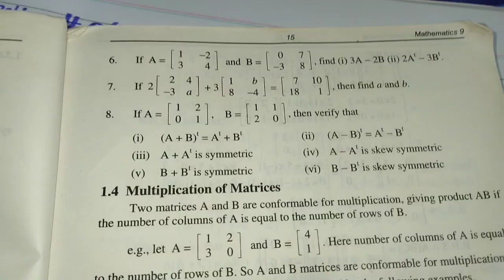Maths 9 || Exercise -1.3 || Question#6,7 by solveandsimplify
This video consists of a solution of Questions 6,7 of Exercise 1.3 of  9th class Mathematics Chapter 1 Matrices and Determinants. You will learn how to solve these questions by solveandsimplify through this video.

 I will tell you how to improve your maths.
You can ask queries about the topic in comments section.

I'm a passionate math teacher and I believe that math is not only a subject, but a tool that can help us to solve math problems and make sense of the world around us. Through my videos, I aim to share my love for math and make it accessible to everyone. So, whether you are a student looking to improve your math skills, or just someone who wants to learn something new, you're in the right place. So, Let's learn and have fun together."